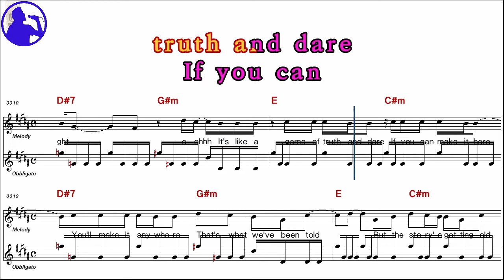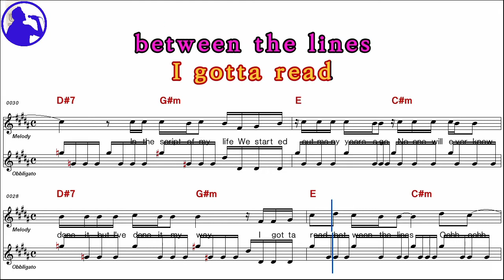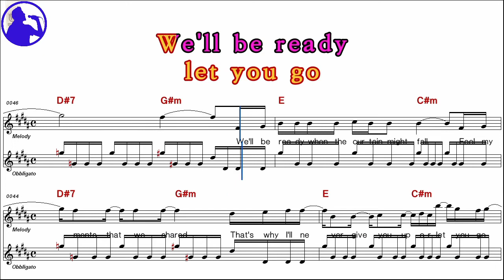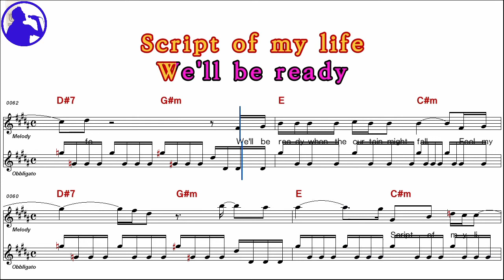Blue-Curtain falls karaoke sheet music,MR for players,chord,chorus,Lyrics add(Ye karaoke)